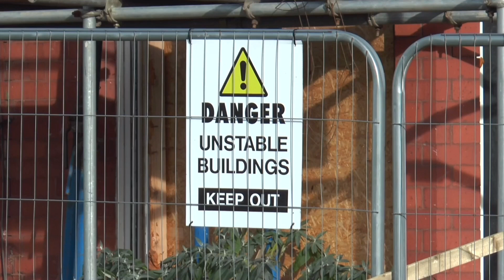New Ferry Explosion: Almost One Year On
This is my three minute news package about the gas explosion in New Ferry on the Wirral which happened in March 2017.

Destroying businesses in the heart of its community and displacing many families and residents, New Ferry continues to wait for the regeneration it so desperately needs and deserves.

Getting on for almost one year on since it happened, the journey towards normality for many here continues.

It was produced for my 'Developing Broadcast Skills' module as part of my Journalism degree at Liverpool John Moores University, and was submitted in mid-December, 2017.

It was awarded a First Class grade of 82%